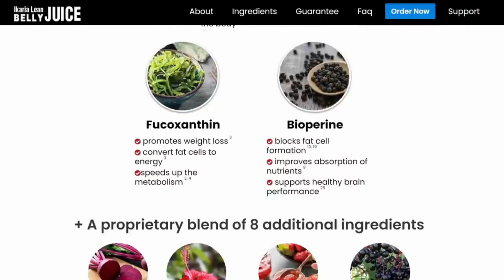🔴 ikaria lean belly juice for sale 🔴 click here non-sponsored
✅Link to their website from where I purchased my own bottles

Hello everyone, my name is larrisa , and I'm excited to share my experience using ikaria juice . I've been struggling with lost weight issues for some time now, and I know that many others out there are also dealing with similar problems. That's why I wanted to share my story and let you know how ikaria lean belly juice worked for me.

NOTE : Please be aware that Ikaria Lean Belly Juice is exclusively sold on its official website and is not available on platforms like Amazon, Walmart, or offline stores. To avoid falling victim to scams, it is crucial to purchase the product directly from the official website.

✅What Is Ikaria Lean Belly Juice Supplement?
After countless hours of research and development, health experts have finally created the perfect formula for Ikaria Lean Belly Juice. This product incorporates 100% natural ingredients, which contain a large amount of organic nutrients that can provide your body with numerous health benefits.

✅Working Of The Ikaria Lean Belly Juice?
Ikaria Lean Belly Juice works to solve obesity problems at a basic level. It includes targeting the risk factors that cause obesity if not addressed. These problems are usually not identifiable unless they become serious and start the progression of the disease. However, using a dietary formula prevents this from happening and greatly controls the damage so that it does not cause further damage.

✅Ikaria Lean Belly Juice Ingredients Details
The selection of ingredients to make Ikaria Lean Belly Juice is based on actual scientific data. The research team behind its creation went through hundreds of studies before finalizing these ingredients. The supplement as a whole is not tested through a clinical trial, but the supplements rarely pass a trial-like medicine because they never treat a medical condition.

The company ensures using premium natural ingredients obtained from a trusted source, and the manufacturing process is completed under the highest quality standard. There is no chance of this product being contaminated or having additional ingredients that may be linked with side effects. The final product is tested through third-party laboratories, after which they are sent for dispatch.

The company hides nothing, and every piece of information, including the details of the ingredients, is mentioned on the official website. Read the following to know which ingredients are a part of the Ikaria Lean Belly Juice mix.

Metabolic blend (offering improved appetite and digestive control)
It contains ingredients including Milk thistle, Ginseng, Citrus Pectin, Kelp , Black pepper, Turmeric, Ginseng, Japanese Knot wood, Dandelion extract, and others

Polyphenol Blend (provides antioxidant and nutrient support to the body)
It includes strawberry juice, acai , African mango extract, blueberries , beetroot, black currant, and hibiscus extract

Digestive blend (keeps the food cravings and hunger pangs away)
It includes inulin obtained from artichoke extract and oat fibers to keep the stomach full for hours.

Probiotic Blend (offers improvements in gut health, digestion, and immunity)
It includes different strains belonging to the Lactobacillus and Bifidobacterium groups.

These ingredients work well with each other and do not change or affect the working. There is no chance these can cause any side effects or allergic reactions in any user. However, people with a history of food-related allergies should check the ingredients prior to ordering Ikaria Lean Belly Juice and discuss its usage with their doctor for a safe experience.

Key Moments:
0:00 Ikaria Lean Belly Juice Reviews
0:33 Ikaria Lean Belly Juice Ingredients
0:50 Ikaria Lean Belly Juice Facts
1:19 Ikaria Juice Benefits
1:40 How to use Ikaria Weight Loss Supplement
2:00 Ikaria lean belly Juice Conclusion
2:10 Ikaria Lean Belly Juice Guarantee

 ikaria lean belly juice for sale || ikaria lean belly juice for sale
 ikaria lean belly juice for sale ||